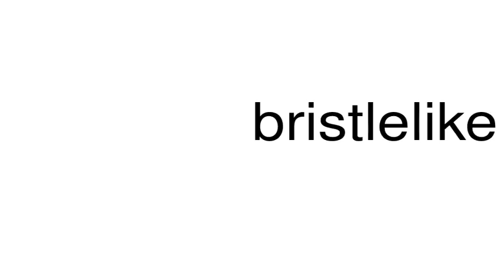How to pronounce bristlelike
This is a satire channel. This is a satire channel. How to pronounce the word bristlelike.